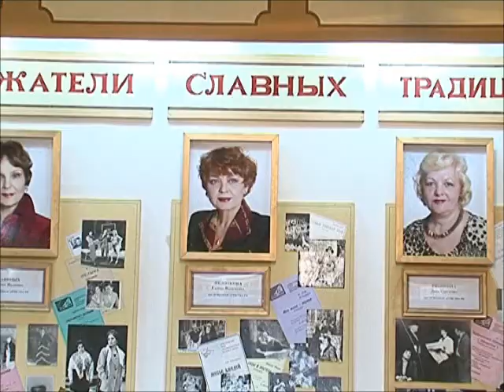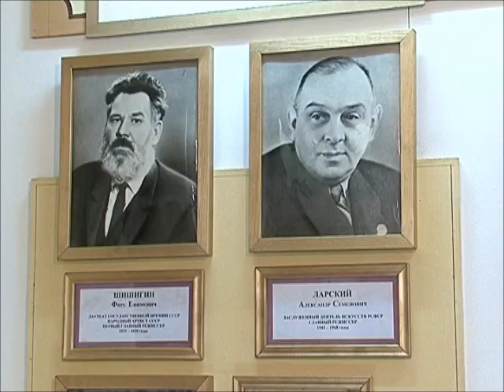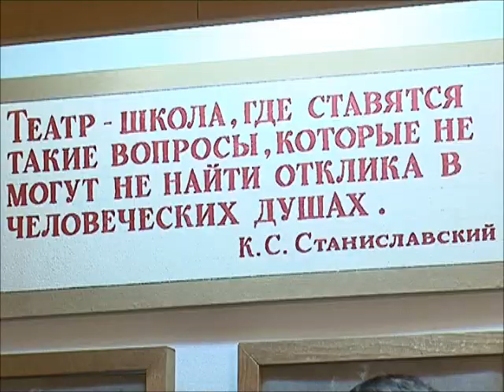Жизнь театра в годы войны